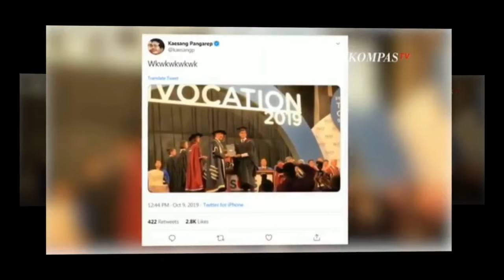Wisudawan di Singapura Baru Tahu Kaesang Pangarep Anak Presiden Jokowi Saat Wisuda